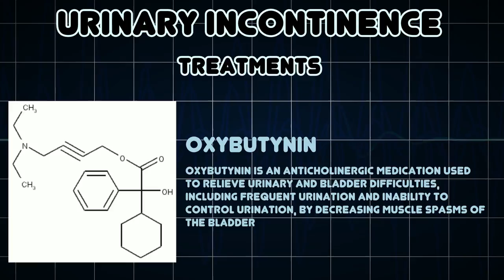Urinary incontinence (Medical Condition)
Symptoms, risk factors and treatments of Urinary incontinence (Medical Condition)

Urinary incontinence, involuntary urination, is any leakage of urine or fecal matter